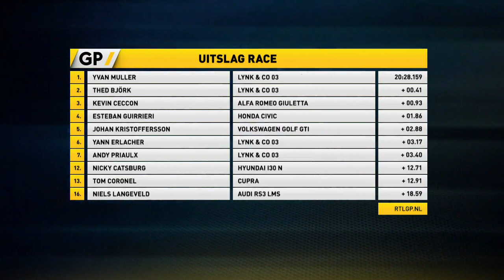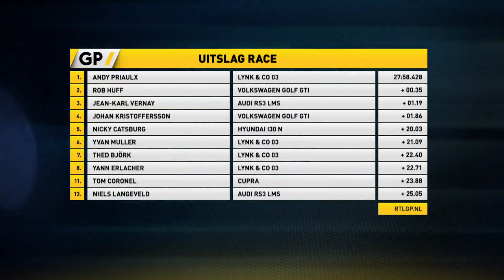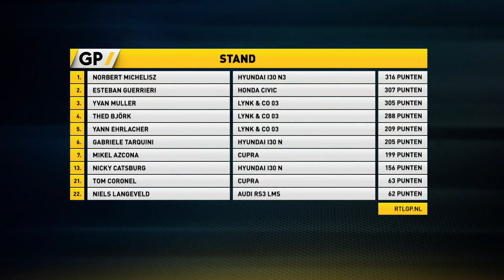Guia - World of Tom Coronel Racing - Race of Macau FIA WTCR 2019 CUPRA TCR